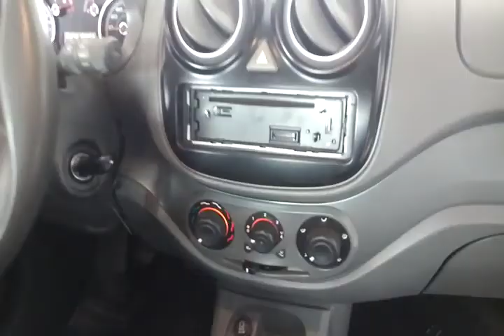113947 - FIAT / PALIO ATTRACTIV 1.4 12/12